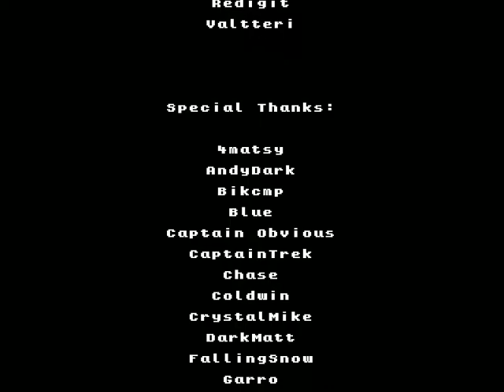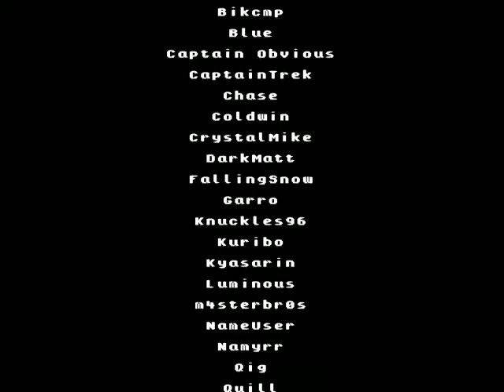Super Mario Star Scramble - SMBX Edition | Full Playthrough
In this video, I play through an SMBX remake of Super Mario Star Scramble made by Dudboi2005.

Episode Credits:
Dudboi2005

Timestamps:
00:00 - HUB
00:11 - Stage 01
00:55 - Stage 02
01:41 - Stage 03
02:28 - Stage 04
03:27 - Stage 05
04:15 - Stage 06
05:09 - Stage 07
06:03 - Stage 08
06:56 - Stage 09
07:47 - Stage 10
08:27 - Credits
10:51 - Extra Stage